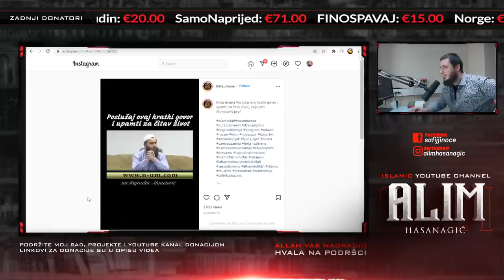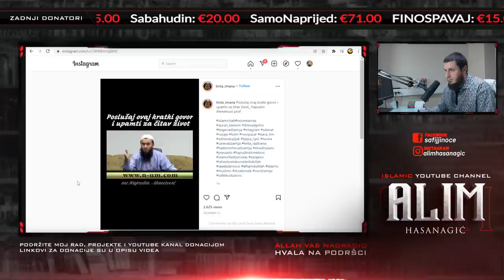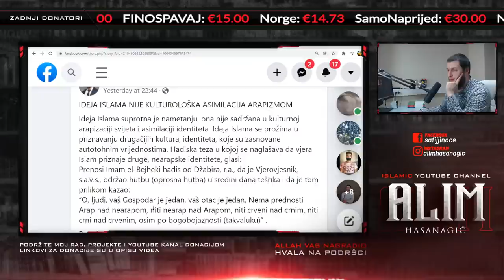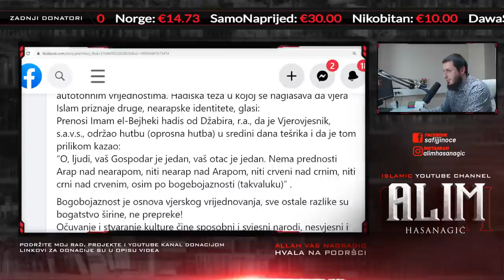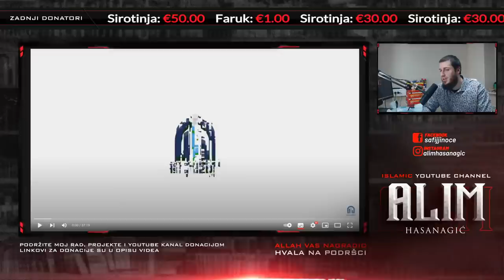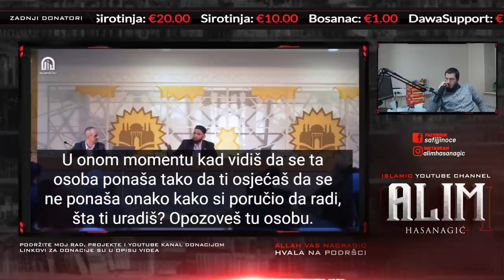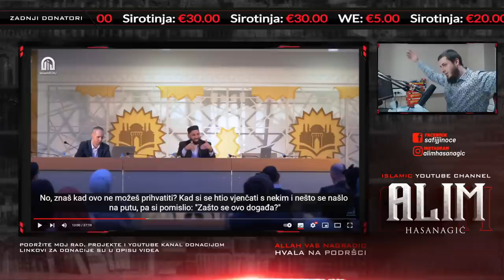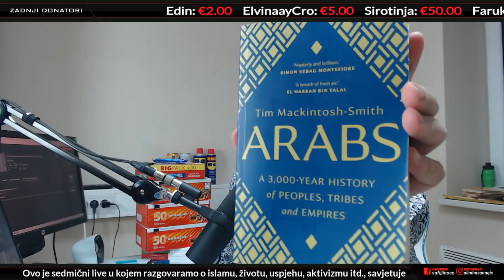🔴LIVE: Šta je rekao Dr. Omar Suleiman? Bujrum na druženje. (101. epizoda)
Sedmični live stream za moje subskrajbere i supportere! Allah vas nagradio na podršci i pregledima! Pitanja i odgovori o islamu. Trenutno preko 37.200+ pretplatnika na kanalu.

🔔 (Trenutni) Termin LIVE-STREAM-a:
📆 PETAK ➡️ 21:00
📆 SUBOTA ➡️ 21:00